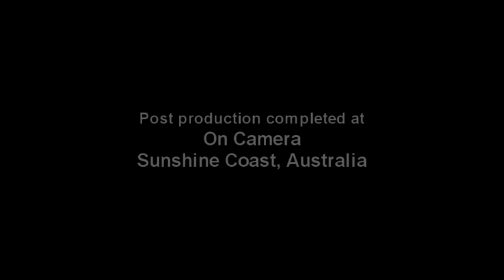Noosa Biosphere as filmed by Mike Middleton of On Camera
Produced by Mike Middleton
Noosa Biosphere shows the diverse landscapes and life so ecologically vulnerable to Mans Impact thus the need to protect such an Icon of the environment of Queensland.
If there isn't one there call Mike 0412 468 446